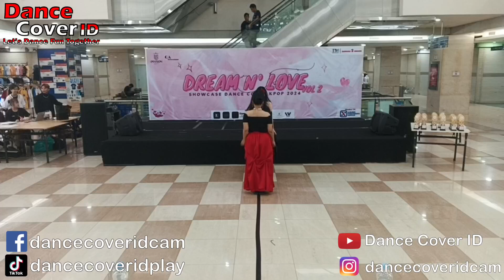Agassy Dance Cover aespa at Dream n Love Vol 2 Mangga Dua Square 030224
taSupport Dance Cover ID

Group : Agassy
Cover : aespa
Event : Dream n Love Vol2 by Unvision Crew